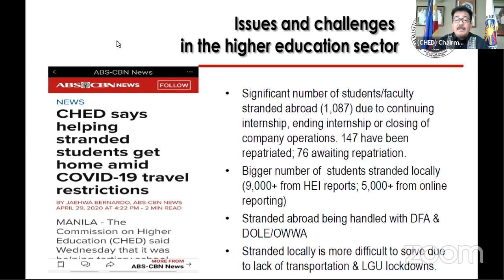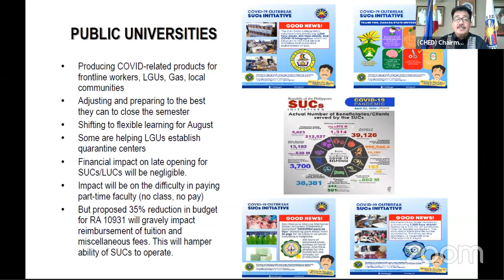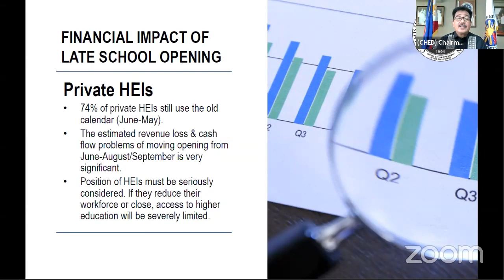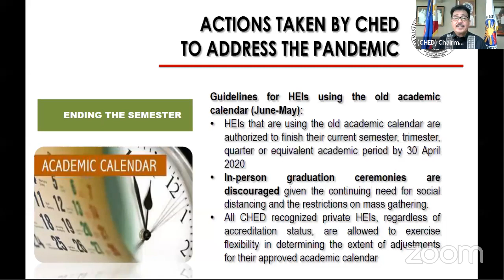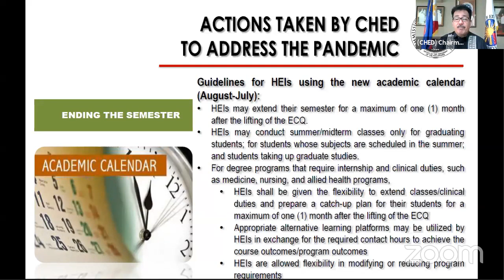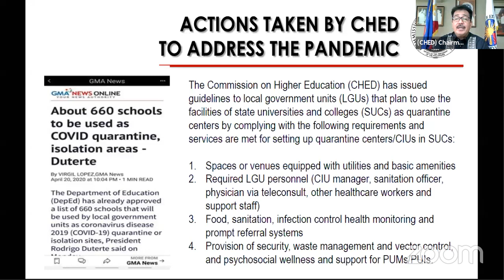House Committee on Higher and Technical Education Special Meeting